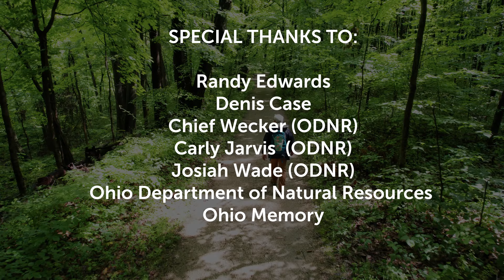Echoes Extra: Protecting Ohio’s Natural Resources - 150 Years of Wildlife Management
In the decade after the Civil War, a movement to restore Ohio’s fish populations (primarily for eating, not so much for recreation at the time) gave birth in 1873 to the Ohio Fish Commission, our state’s first attempt at professional wildlife management. Fast-forward a century and a half to today’s Ohio Division of Wildlife, successor to the Ohio Fish Commission, which celebrates its 150th anniversary this year.